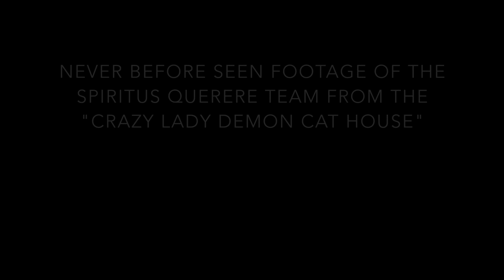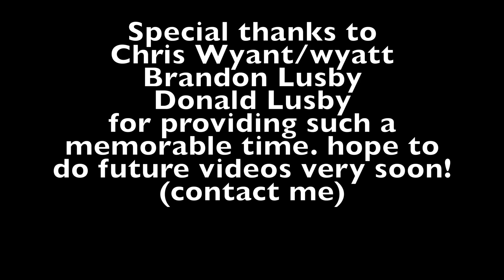"crazy lady demon cat house" never before seen footage.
This is never before seen footage from the night I went to Niles Ohio to help out a team called spiritus querere investigate a house claimed to be pretty haunted. The group and I are upstairs when this black and white cat appears from the other room and starts to bother us. Other footage shows chris wyatt/wyant clearly acting strange introducing his team. enjoy these raw strange clips of the famous team spiritus querere.

Panpipe Polka · Frank Comedes

Panflute - Dreamy Melodies Vol. 2

Artist: Frank Comedes
Composer, Lyricist: Frank Comedes
Music  Publisher: Sonoton GmbH & Co KG